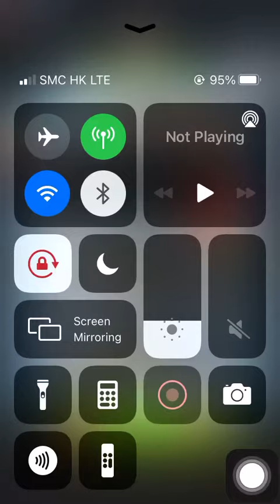Special Mission 2 20210214 Aggretsuko: Short timer Strikes Back! 烈子 Puzzle Gameplay